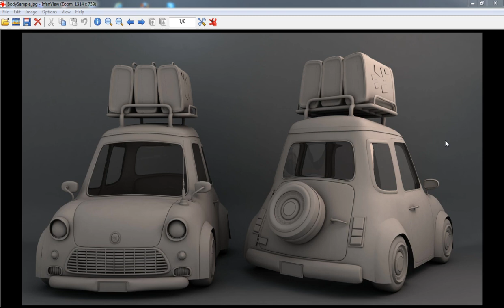Tutorial - Creating A Stylized Car In Maya: The Complete Workflow - Introduction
Today we're launching an exciting new tutorial series focused on stylized vehicle creation in Maya. In this massive, multi-part tutorial, you'll follow professional CG artist Shaun Keenan of MZP Studios, as he walks you through the entire process of creating a high-end, production quality stylized car from scratch using Maya.

Through out the series you'll gain valuable insights into the tools and techniques used by professional artists, while working you're way to fully realized model. In later lessons you'll learn how to add detail and construct the car's interior. A topic rarely covered in car modeling tutorials. Weather you're a beginner creating your first car, or an experienced artist just looking to brush up, this series is a must watch.